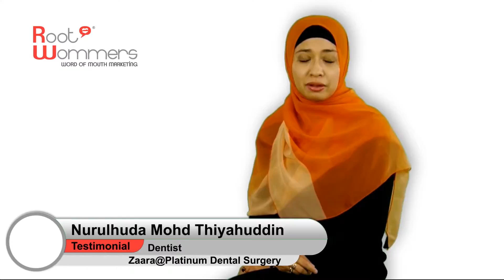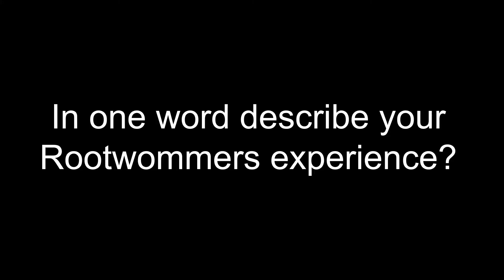NURUL HUDA MOHD